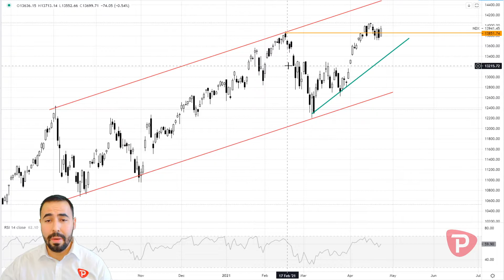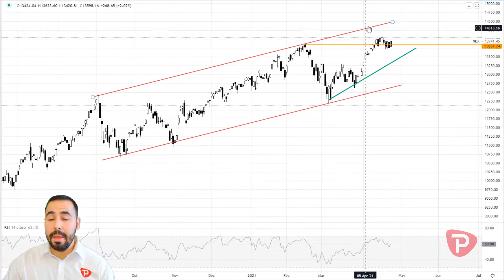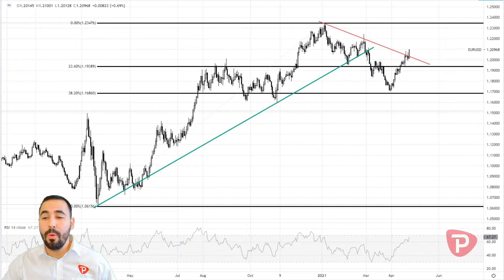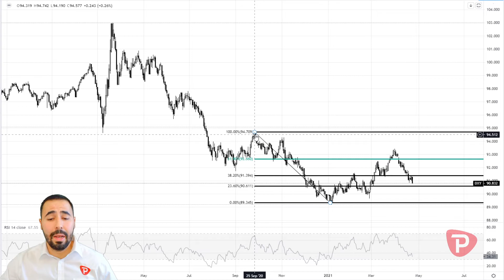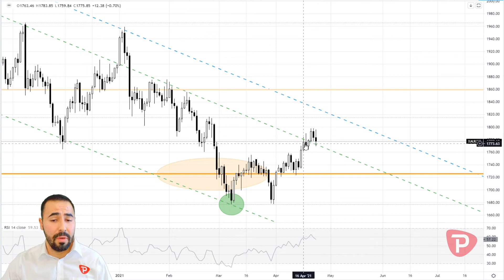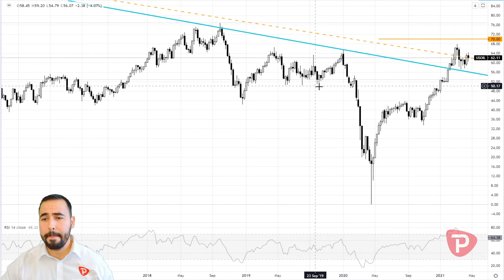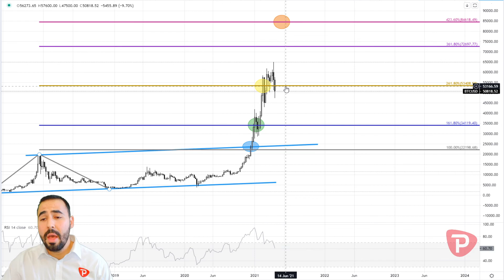Análisis técnico: 23 de abril de 2021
Pepperstone presenta las principales configuraciones técnicas en los mercados financieros. El SP500 se ve rechazado una vez más por los 4,200 puntos; cuidado con el territorio de sobrecompra. EURUSD quebranta directriz bajista proveniente de los máximos del 2021. Oro en búsqueda de la directriz bajista proveniente de los máximos del 2021. Petróleo continúa insinuando búsqueda de los $70 p/b. Bitcoin se aferra a nivel de expansión de Fibonacci.

Secciones:
Intro: (00:00)
S&P 500: (00:26)
NASDAQ 100: (3:27)
IBEX 35: (4:30)
EUR/USD: (5:40)
GBP/USD: (6:50)
USD/JPY: (8:01)
USD/MXN: (8:58)
DXY: (9:33)
Oro: (10:01)
Petróleo: (10:53)
Bitcoin: (11:41)
Cierre: (12:49)